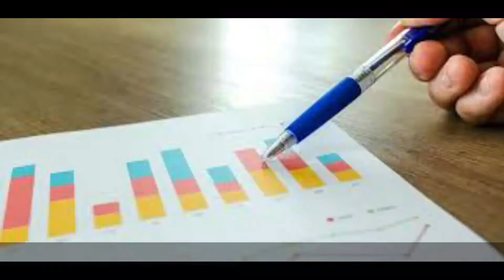Scientific Approach on Radical Uncertainty, Dynamic Competition and a Model of the Business Cycle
Scientific Approach on Radical Uncertainty, Dynamic Competition and a Model of the Business Cycle: The Implications of a Measure and an Explanation of What Is Supposed Non-Measurable and Non-Explainable | Chapter 4 | Current Strategies in Economics and Management Vol. 4

The influence of radical uncertainty and expectations on economic behaviour is indisputable, whether on entrepreneurship, innovation, investment, or the behaviour that contributes to the business cycle. It is rather surprising, therefore, to see widespread ambiguities in accounts of this crucial aspect of business life and indeed, human existence. In particular, the frequent assumption ex hypothesis that radical uncertainty is non-measurable and non-explainable constitutes a major misunderstanding that obstructs the analysis of economic growth and development and more generally, the study of economic dynamics. This essay first of all underlines the conceptual difference between uncertainty and expectations. It then establishes the possibility and delineates a method of measuring true or radical uncertainty by means of the monthly EU business tendency surveys. This method allows the derivation from these surveys of both more and better information than they at present provide and also some indicators that are relevant mainly in an evolutionary perspective. In order to obtain a deeper understanding of such procedures, some applications have been carried out. A model of dynamic competition and the business cycle centred on the relation between innovation and uncertainty is then specified and tested using a FIML estimator.

Angelo Fusari
Institute of Economic Programming (ISPE), Institute of Studies and Economic Analyses (ISAE), Italy.View Book